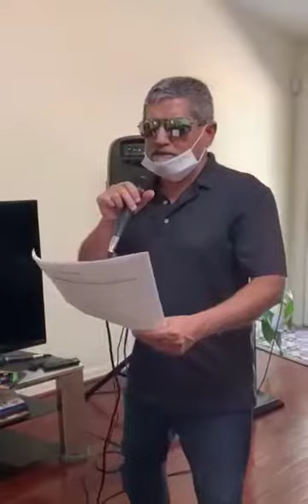Song on Corona virus. Mahi wy hath doo k ainwin, Be careful. Take care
Plz share my video with friends and other, am professional advocate high Court am available at any time, you consult with me any matter about law, my whatsapp number ,

Video from Rana Adnan Bhatti Advocate